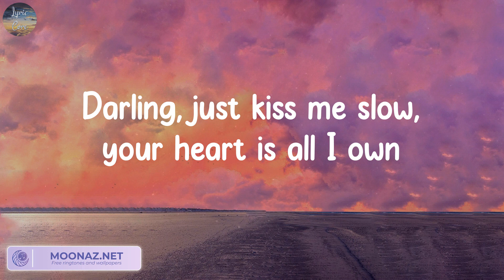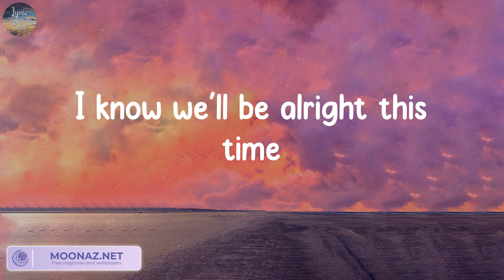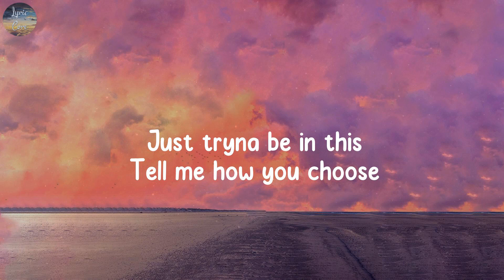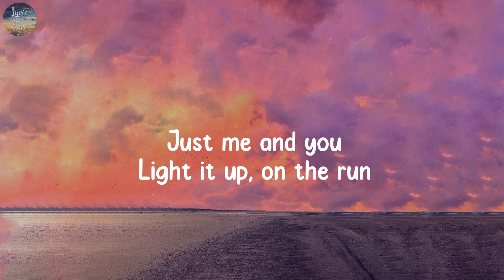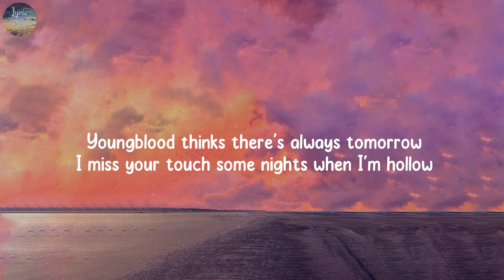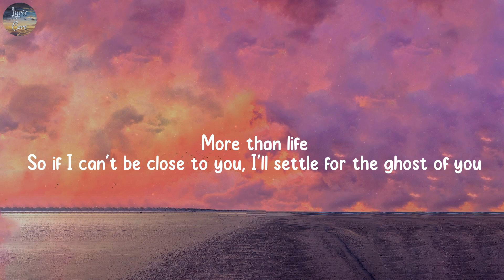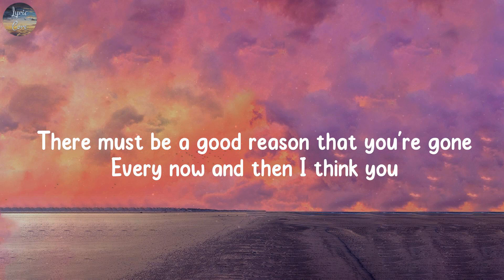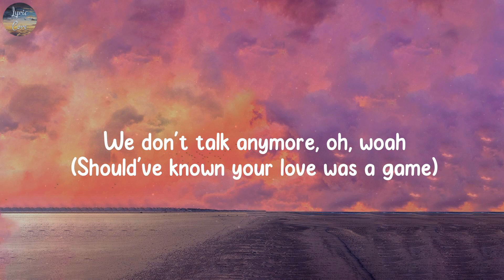Perfect, Dusk Till Dawn - Ed Sheeran, ZAYN,...(Lyrics)